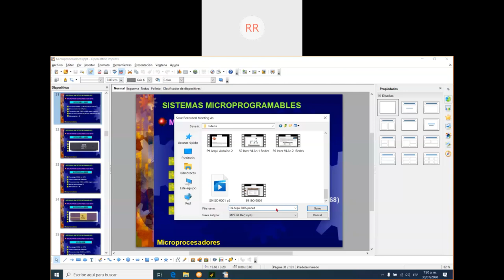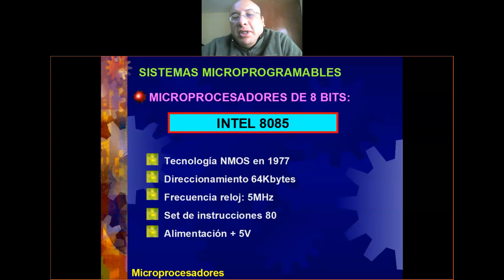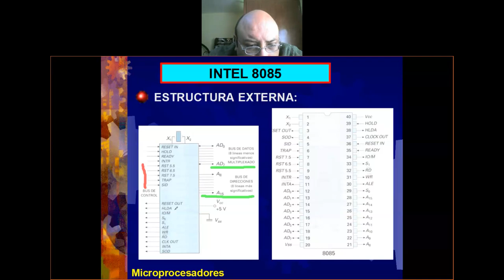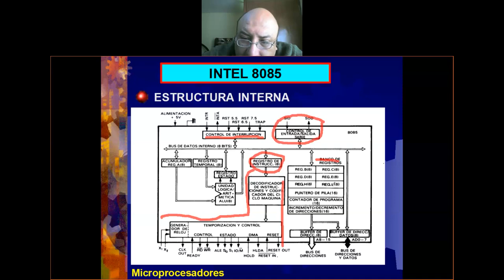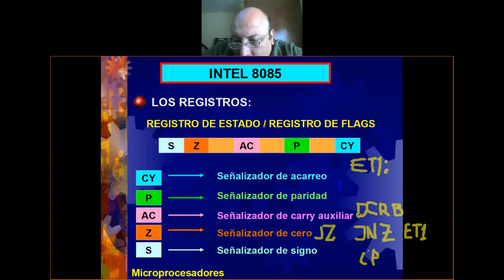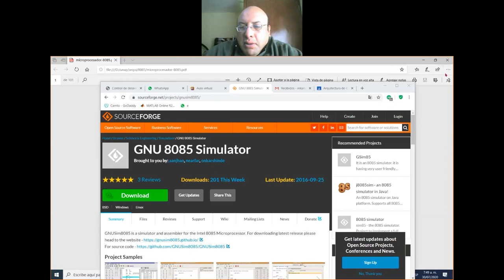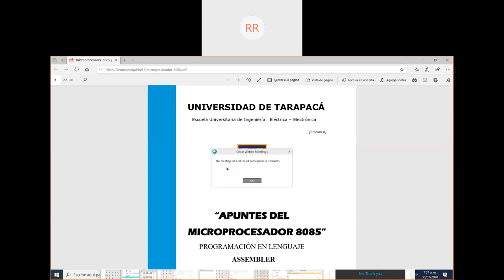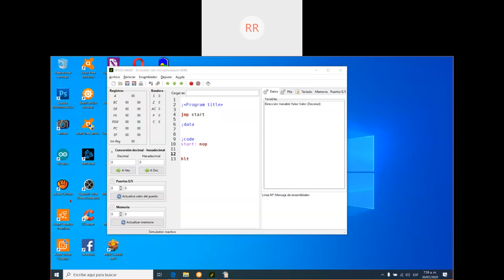Assembler 8085 Parte 1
Características de procesadores y del 8085